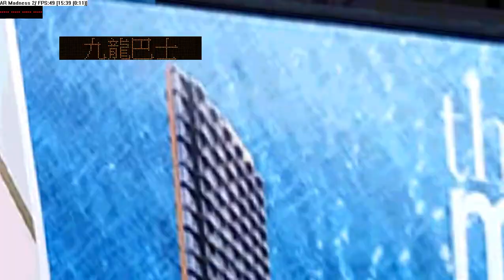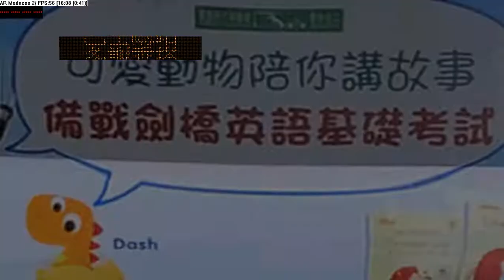MM2 KMB 38 往葵盛東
2021/9/15-9/17 LE3009@38